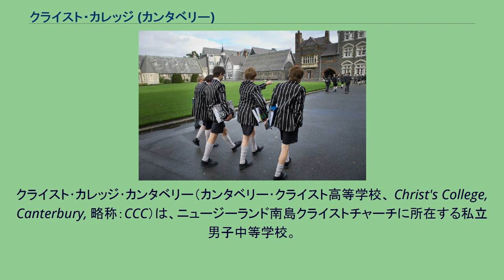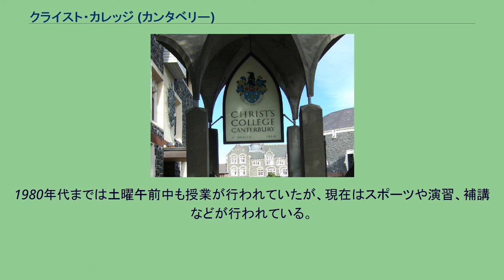クライスト・カレッジ (カンタベリー)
クライスト･カレッジ･カンタベリー（カンタベリー･クライスト高等学校、 Christ's College, Canterbury, 略称：CCC）は、ニュージーランド南島クライストチャーチに所在する私立男子中等学校。
クライスト・カレッジ正門入口 校舎と中庭 イギリスからの移住者のための私立学校として1850年にリトルトンに開校。
イートン・カレッジをモデルに設立された。
1856年に現在の校舎が所在するクライストチャーチ・シティ・センター西側のロールストン通りへ移転。
生徒数は639名（2018年7月1日付）。
そのうち約1/3は寄宿生である。
黒と白の縦縞模様が特徴的な学生服（夏用）を着用する。
冬用学生服は黒のスーツタイプ。
黒と白の縦縞模様の学生服を着用する生徒 イングランド国教会の信仰を持つ学校であり、ニュージーランドのキリスト教系学校の中では最も古い私立学校である。
「ニュージーランド・ポリネシア・アオテアロア・アングリカン教会」に所属している。
全生徒へ神学教育が行われる。
1867年設立の教会を学内に所有し、ニュージーランド・ポリネシア・アオテアロア・アングリカン教会から専任牧師が派遣されている。
毎週月曜と金曜に礼拝が行われ、日曜礼拝へは生徒の家族も参列が認められる。
教会に所属する聖歌隊員は約100名。
聖歌隊は礼拝への参加の他、国内外の合唱コンクールへの参加多数。
理事会は会長の他、フェローと呼ばれる評議員、聖職長（クライストチャーチ・アングリカン教会主教が兼任）、会計責任 兼 理事会付秘書で構成される。
教員組織は学校長の他、副校長、主幹教諭（2名）、聖職者、カウンセラー、一般教諭で構成される。
ニュージーランド国内においてはスポーツ強豪校の一校として知られ、公立の名門校クライストチャーチ男子高等学校とはライバル校関係にある。
国際交流を目的に留学生を若干名受け入れているが、その多くは日本を含むアジアから留学生である。
文武両道に徹底し、学力、スポーツ、芸術領域において高水準の評価を目的としている。
卒業生のほぼ全員が大学へ進学する。
校内に博士号を持つ教員が数名在籍し生徒指導を担当している。
学力・学費は非常に高く、祖父、父と三世代続けて同校の卒業生が多い。
同窓会活動が活発でクライストチャーチ本部の他、ニュージーランド国内の主要都市（10箇所）、オーストラリア（クイーンズランド州、ビクトリア州、ニューサウスウェールズ州）、イギリス（ロンドン）に支部を持つ。
オックスブリッジのカレッジ制を採用しており、全生徒と教員はハウスと呼ばれる寮に所属する。
ハウスは通学者用に6つ、寄宿生用に4つ存在し、それぞれのハウスには生徒の生活支援を担当する専任職員と寮長が存在する。
1つのハウスの定員は約60名。
1980年代までは土曜午前中も授業が行われていたが、現在はスポーツや演習、補講などが行われている。
春夏季限定で有料制の学校見学ツアーを開催している。
元教員、元生徒がガイドを務め、学校の歴史や石造校舎の歴史を解説する。